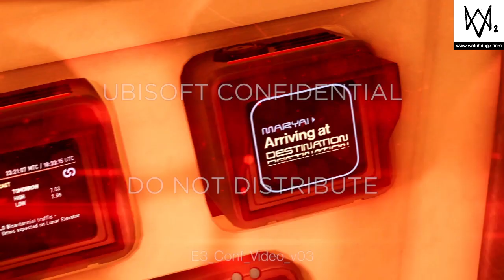WATCH_DOGS® 2 Ubistolen Side Operation